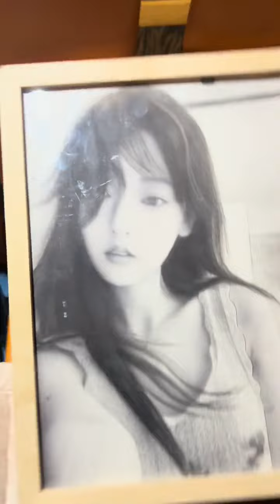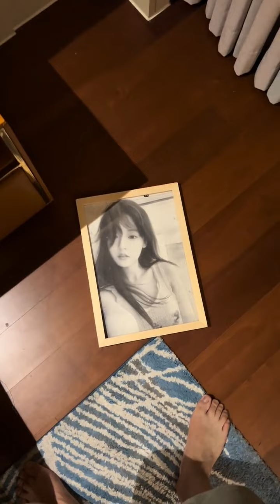【再次相遇】第9集